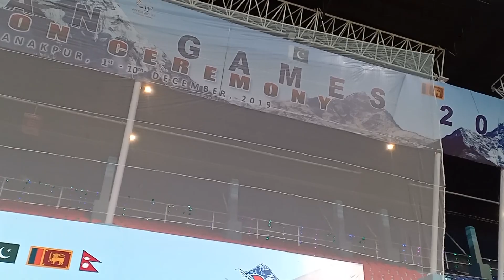Dasrath Stadium ready for SAAG Games दशरथ रंगशाला पुनर्निर्माण पछि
Dasrath Stadium ready for SAAG Games